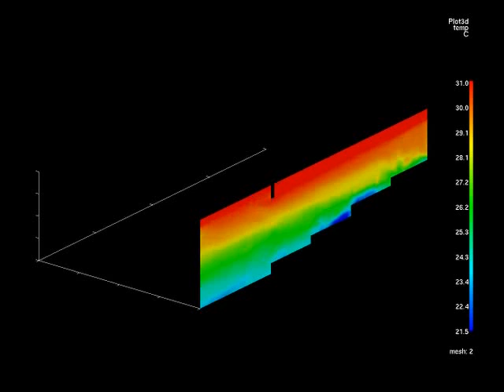Transient CFD analysis of lecture theatre over heating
Computational Fluid Dynamics were used to analyse the threat of overheating.
Conclusion: A low ceiling height combined with poorly sited return air grilles and a deep downstand beam result in increasing discomfort in the higher tiers after fifteen minutes.